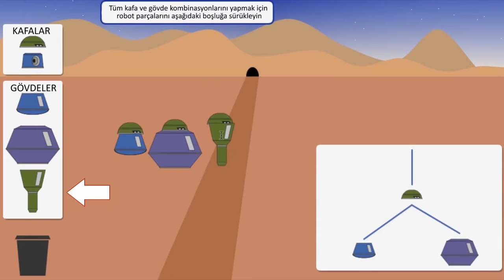4. Ağaç Şeması Kullanarak Kombinasyonları Sayma | Pixar'da Neler Oluyor?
4. Counting with trees